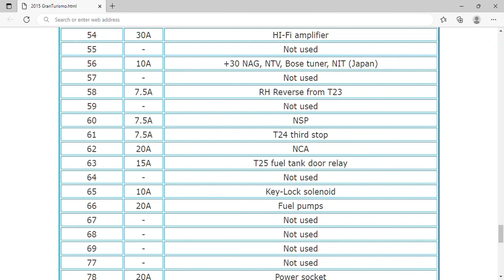2015 Maserati GranTurismo Fuse Box Info | Fuses | Location | Diagram | Layout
2015 Maserati GranTurismo Fuse Box Info | Fuses | Location | Diagram | Layout